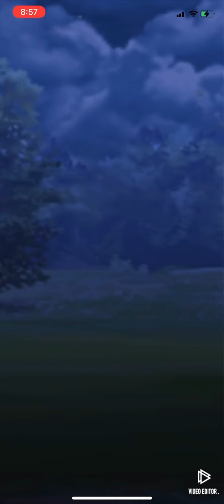Ducklett Wigglystuff Chansey | Pokémon GO Little Jungle Cup | Great League GBL PvP Battle